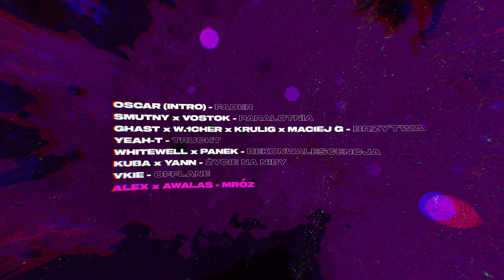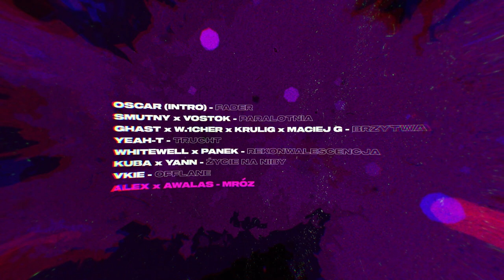mateusz produkuje feat. Awalas, Alex - MRÓZ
Zamów fizyczne wydanie płyty lub napisz na ig @mateuszgruz

✖Album - POJUTRZE
✖Title - MRÓZ